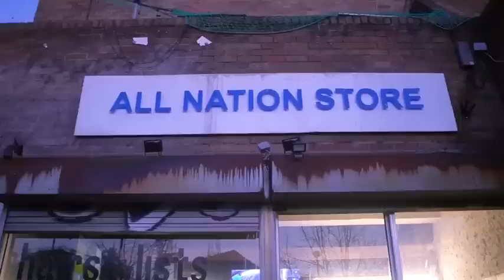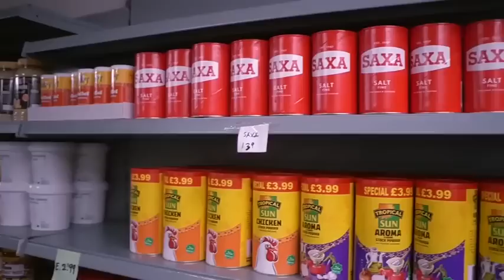URGENT NORD KIVU : LES M23 EN FUITE APRÈS DES TIRS DE LA FARDC. BRAVO !!!